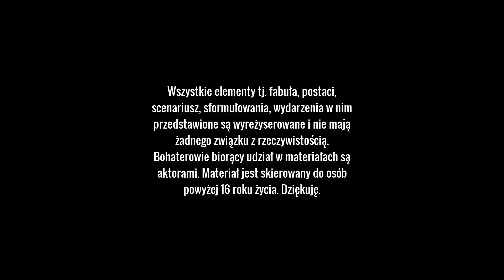DISCO BANIA - BLANCIK (REUPLOAD)